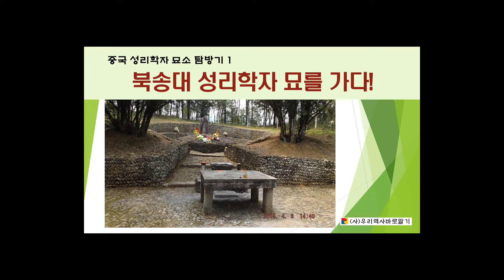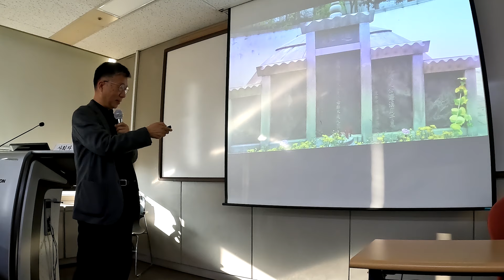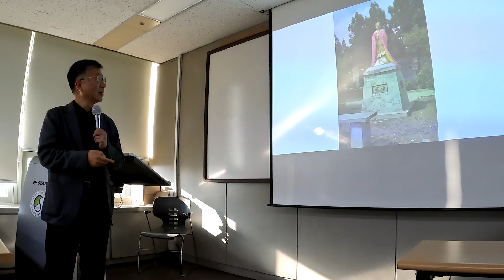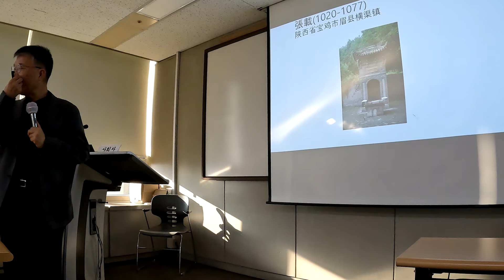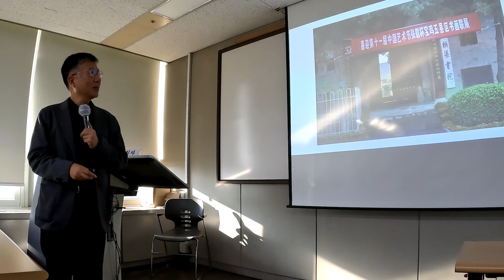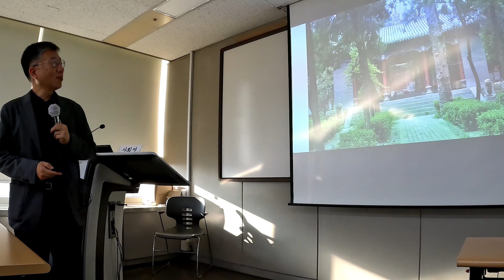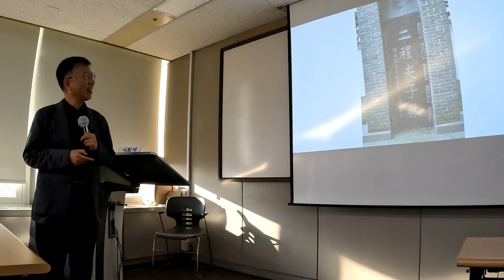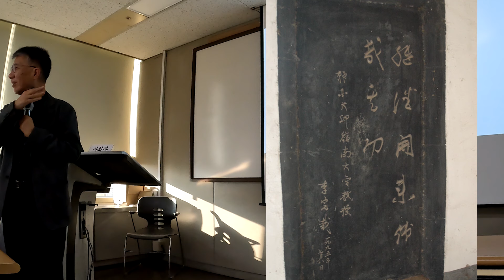북송대 성리학자 묘소 탐방기-조남호 교수님